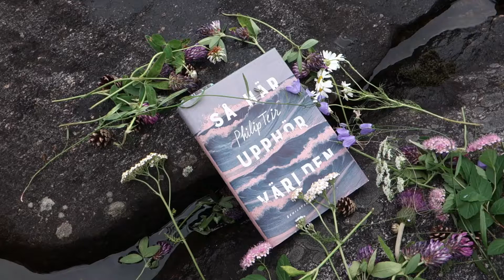KIRSIN BOOK CLUB / Philip Teir: Så här upphör världen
Så här upphör världen eller de sista dagarna av sommarlovet. Läs mer / Näin maailma loppuu tai ainakin eräs kesäloma. Lue lisää